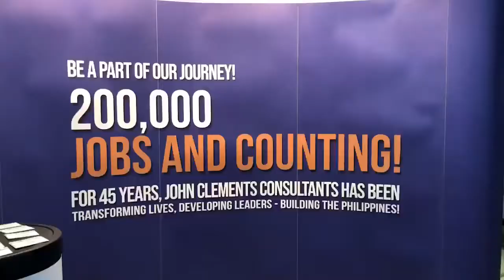John Clements Consultants - New Office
Hired as the official photographer of John Clements New Office Inauguration Event. Randomly did an office virtual video for this event.